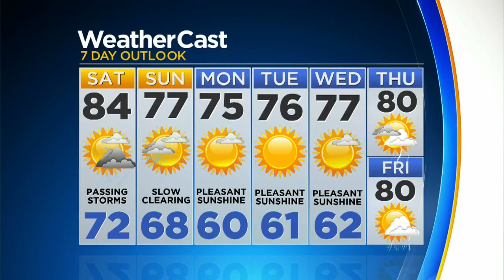CBSMiami.com Weather @ Your Desk 12-14-18 11PM